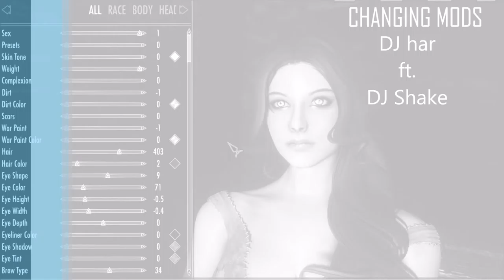Changing Mods - ft DJ Shake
Single from Album "MAGIX 2.0"